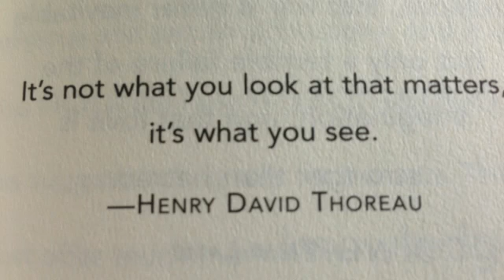You see things for how YOU are